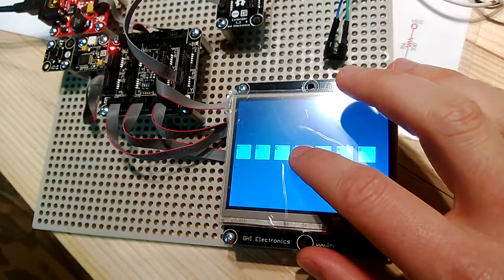Gadgeteer Keyboard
A simple keyboard using my Gadgeteer kit with the display module and piezo speaker.